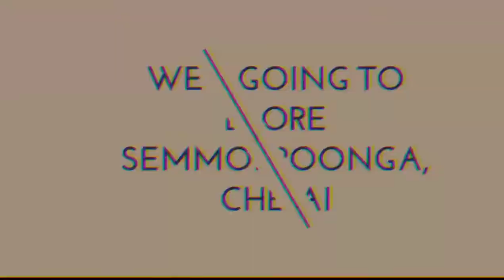SEMMOZHI POONGA EXPLORE | GARDEN | CHENNAI | TRAVEL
IN THIS VIDEO WE ARE GOING EXPLORE POONGA IN CHENNAI  IT IS NATURE PLACE IN THE CITY THERE IS LOT OF PLANTS AND FLOWERS IT IS LOCATED NEAR GEMINI FLYOVER..